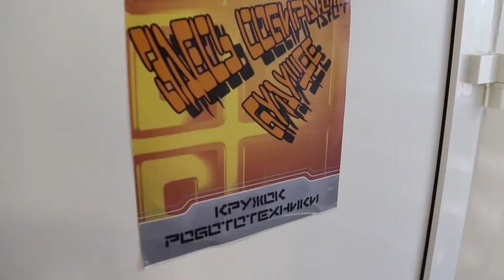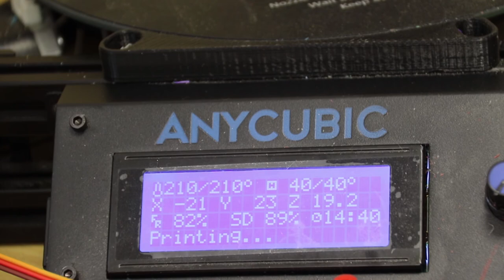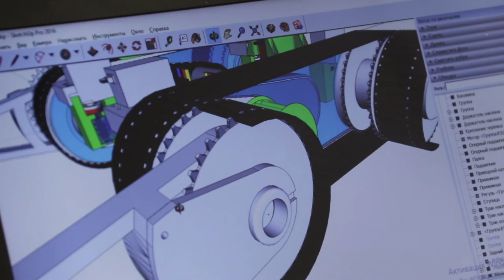Школьники из Анапы победили в "РобоФесте"